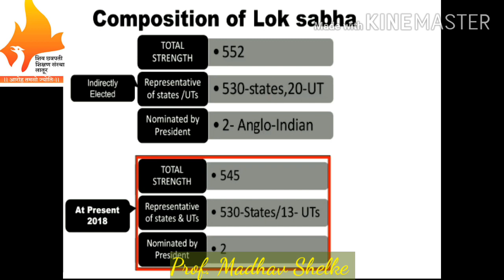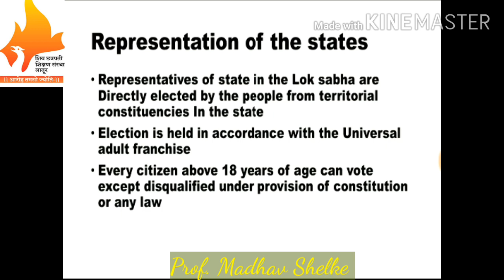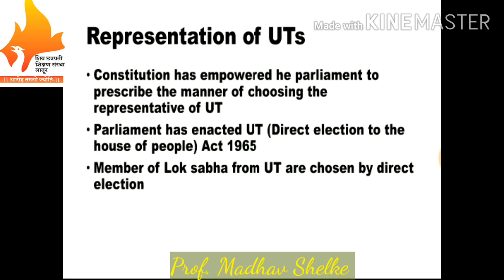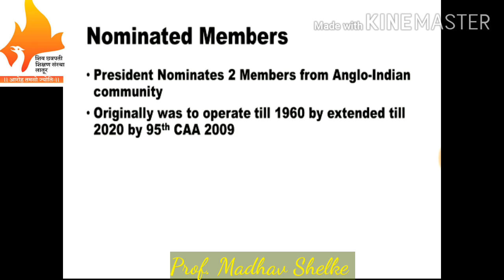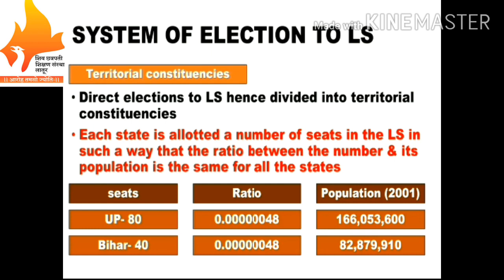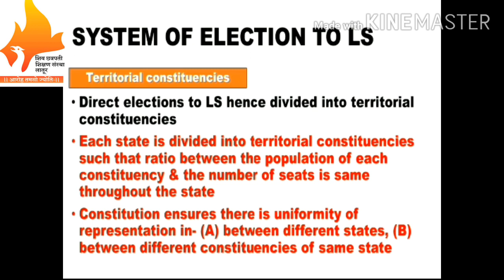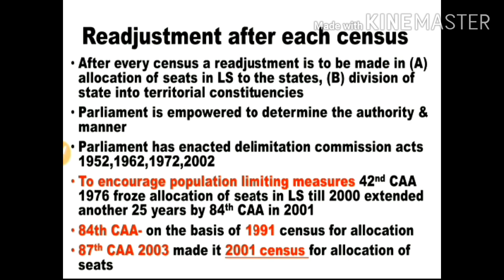Indian polity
Parliament part 3